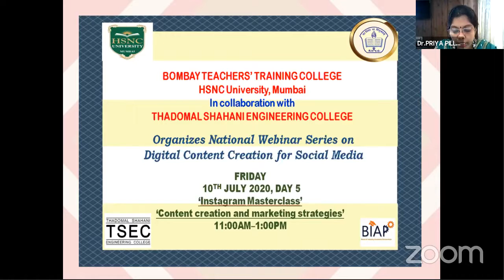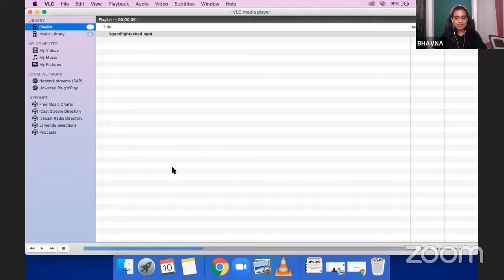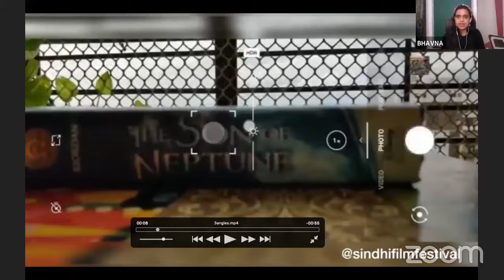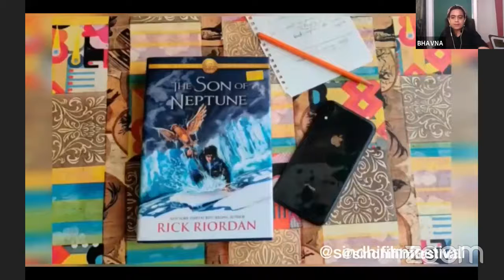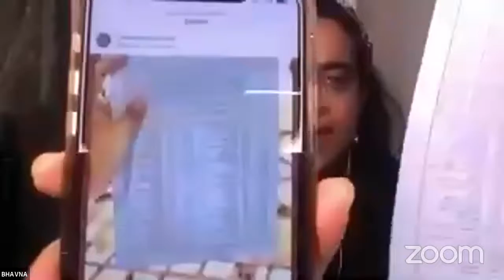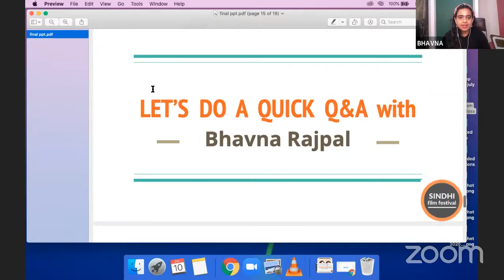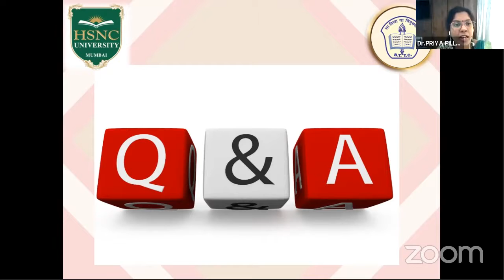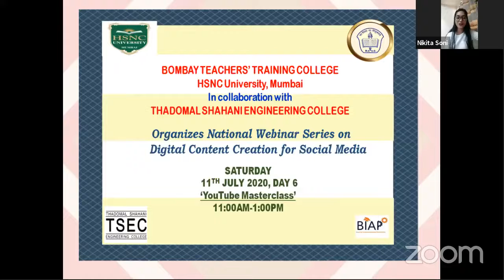Digital Content Creation for Social Media | Day 5 | BTTC x TSEC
Bombay Teachers’ Training College in collaboration with Thadomal Shahani Engineering College organizes National Webinar Series on “Digital Content Creation For Social Media” from  6th - 11th July 2020.
Ms. Bhavna Rajpal, CEIAS-EMESS, Paris, Director of Sindhi Film Festival, London and Paris enlightened the participants on the basics of Instagram, the essentials of photography like- lighting, the various angles, the background for images and how to edit images. Also, encouraging to use hashtags while posting on Instagram and to maintain a Content Calendar to plan programs well in advance.